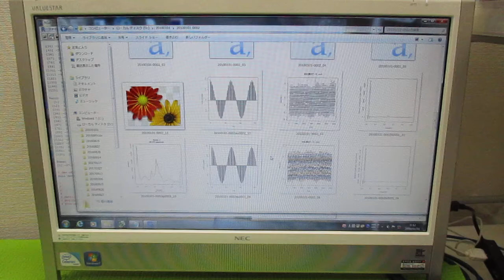超音波の音圧測定解析 ultrasonic-labo